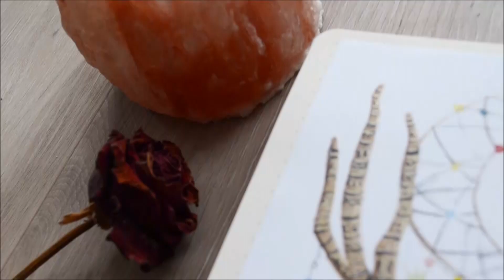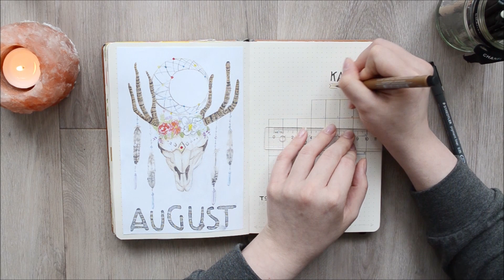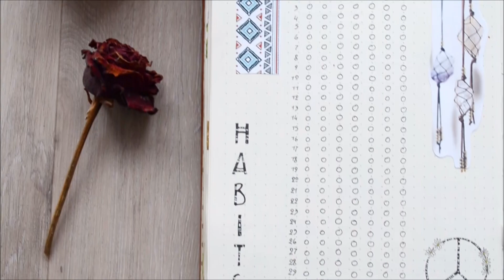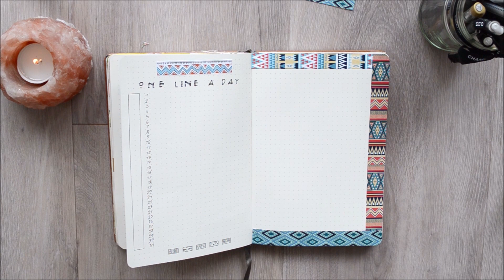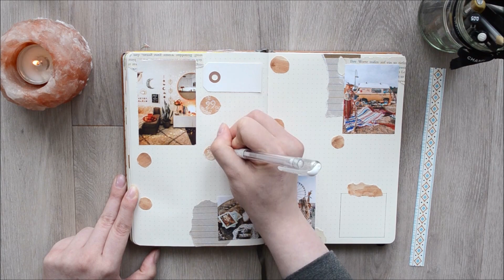Plan with me | AUGUST 2019 | Bullet Journal Set up BOHO | deutsch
Willkommen zu der Gestaltung für den August.
Das Thema konntet Ihr wie immer über Instagram abstimmen und dieses Mal ist es BOHO geworden.

Bedeutet viele Federn, Traumfänger, Kristalle und bunte Muster.
Außerdem viel Improvisation, weil ich nicht auf mein übliches Equitment zurück greifen konnte.
Trotzdem ist etwas draus geworden. ;)

1 - *Lemome Bullet Journal A5 (gepunktet)

2 - *STA Pigment Liner Set
3 - *Staedtler pigment liner 0.05
4 - *edding Gel Roller Gold
5 - Hybrid Gel Pen White
6 - *Faber-Castell PITT artist Pen (Warm Grey I 270)
7 - Faber-Castell PITT artist Pen (Medium Skin 116)
8 - Faber-Castell PITT artist Pen (Raw Umber 180)

9 - *WasserPinsel Set
10 - *Koh-I-Noor 171506 - runder Farbkasten, 24er
11- Studies of the Master Block für Acrylfarben 360g/m²